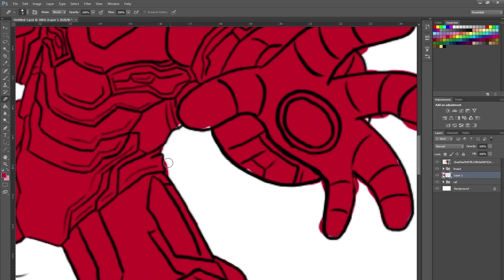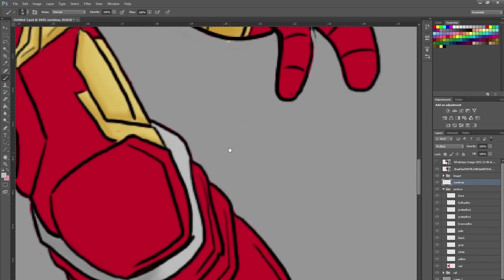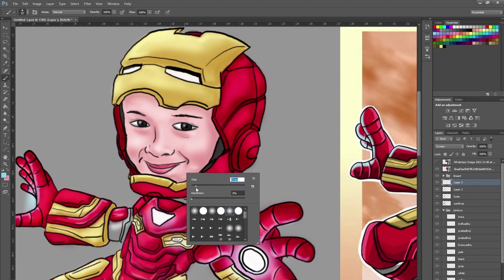Cosplay Homem de Ferro - Miguel | Speed Art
Olha só o Miguel Wilker, um fã dos Vingadores e em especial o Homem de Ferro que agora tem a si próprio sobrevoando a cidade usando uma das famosas armaduras do Tony Stark. Ficou demais, né?

Para mais artes, acesse meu Instagram: rafael_ghosttrafah